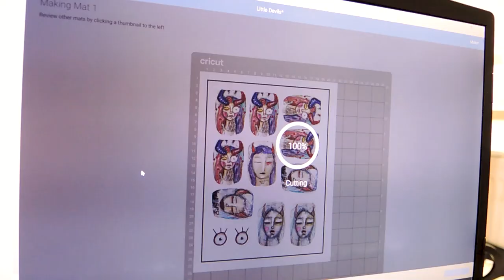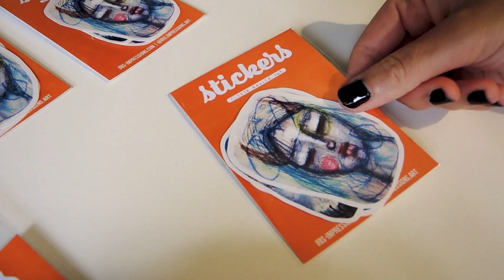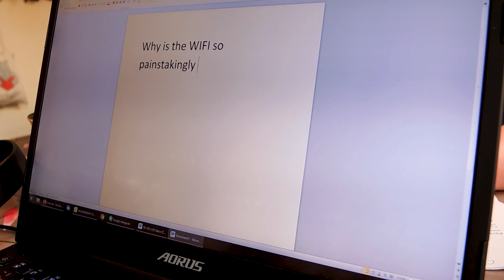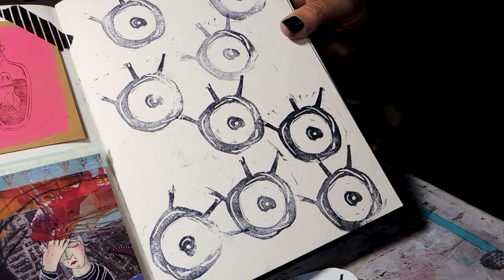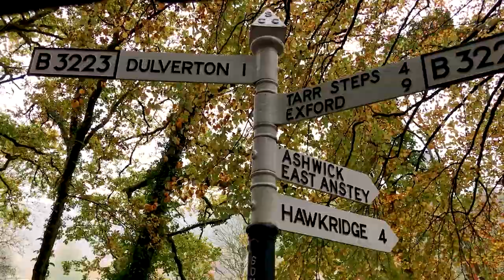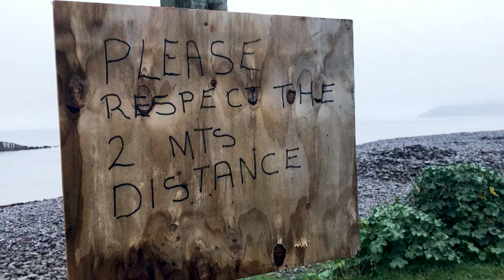STUDIO VLOG 09 ✨ designing sticker packaging, hamster 🐹 and a weekend away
I want to share honestly about how life is a bit of a struggle at the moment. Stuff like that doesn't tend to come through online, because we share the best bits (and I do this too, because the motivation to share is greatest when I feel good). Then that creates this skewed view, where we're always seeing people living their best life online and we think we must be odd for struggling. Anyway, this is my attempt to just keep it real and acknowledge that (whilst still trying to create an entertaining vlog for you all! I really love some of the sequences in here, I had a lot of fun editing them). Hope you enjoy! ♥ Iris

👩🏽🎨 ABOUT ME
Iris, 30-something, artist, geek, vlogger, mum. Dutchie in London, UK.

I LOVE snail mail! Write to me at:
Iris Fritschi-Cussens
Iris Impressions Art
Studio 7, 1st Floor
50 Tavistock Place
London WC1H 9RG
UK

🎁 SUPPORT ME
However, if you want to support me further: Wishlist Tip jar